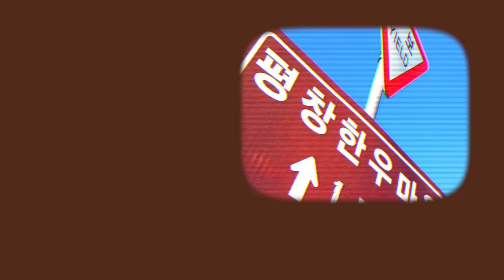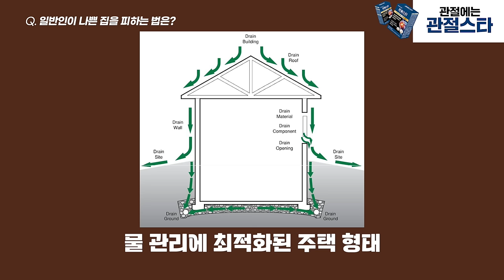(최초 인터뷰) 국내 1호 주택하자감별사 제프님의 '하자 없는 집' 고르는 방법 (2)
더 많은 자료는 아래 제프님 블로그와 카페를 참고하세요!
‘제프의 빌딩사이언스와 홈인스펙션’

00:00 하이라이트
01:03 일반인이 나쁜 집을 피하는 법은?
06:57 세라믹 사이딩은 세라믹이 아니다?
09:19 주택 유지 관리, 네 탓? 내 탓?
13:30 결로, 곰팡이를 방지하는 팁
17:52 기억에 남는 컨설팅 사례는?
23:53 스스로 역량을 높이는 방법은?
26:53 목조 vs 철콘, 더 좋은 구조는?
31:30 사업 홍보 시간